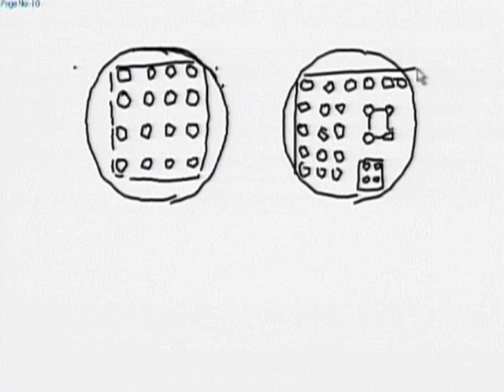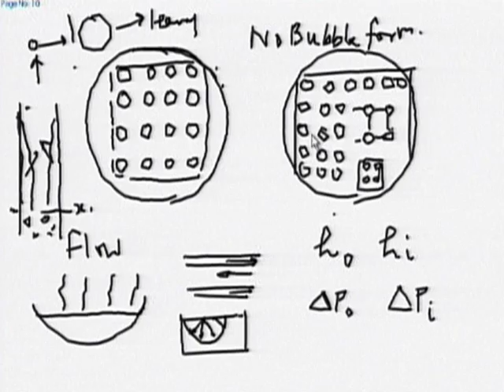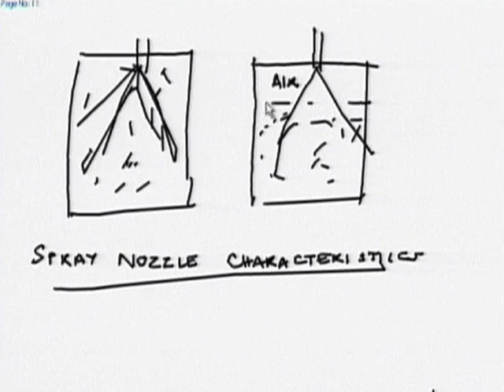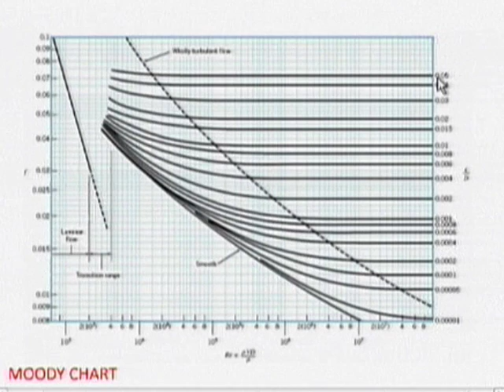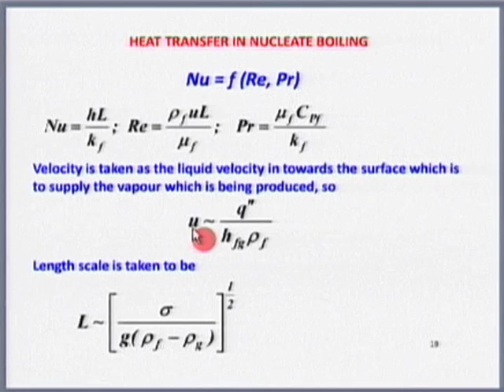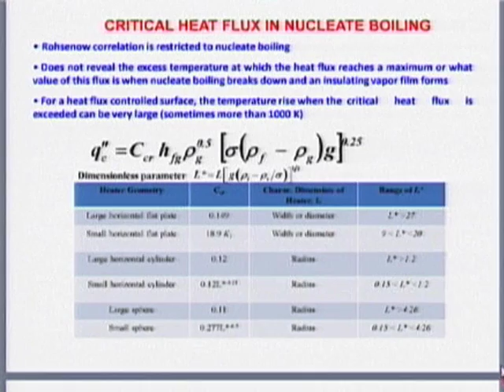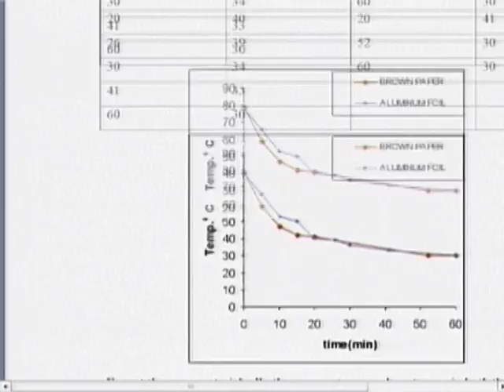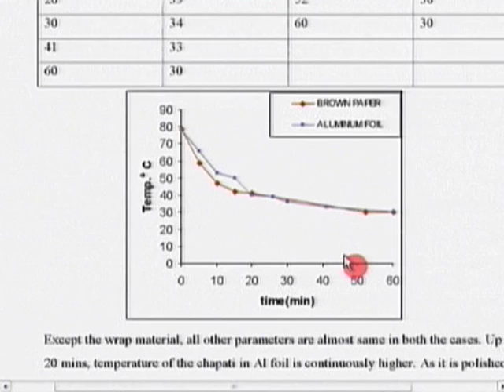HT M L20B Question Answer Session